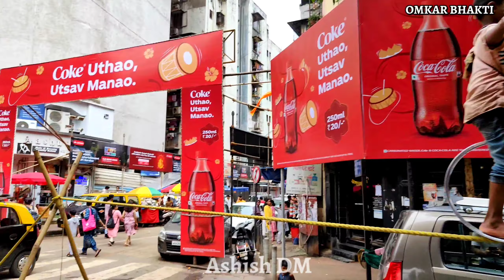Mumbai Ganpati Darshan 2023 | Chintamani Ganpati | Mumbai Ganesh utsav 2023 | Omkar bhakti Ashish DM